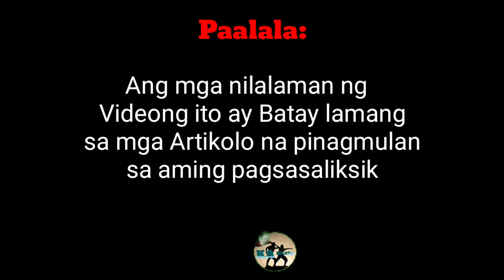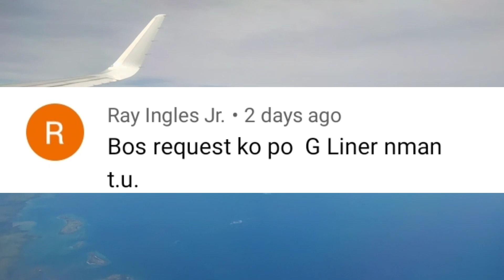🇵🇭History ng G Liner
🇵🇭Ating tunghayan ang Estorya ng G Liner or De Guia Enterprises Inc.